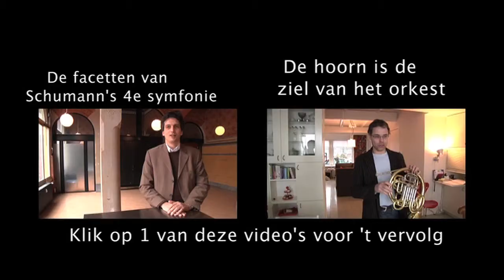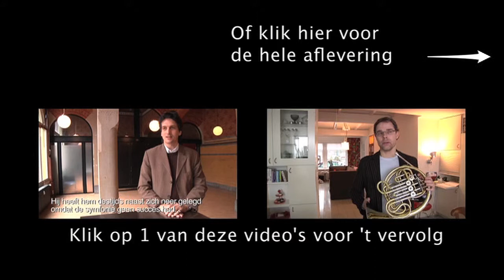Robert Schumann vocht zijn hele leven tegen de stemmen in zijn hoofd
bekijk de hele film over de voorbereiding op de uitvoering op

Robert Schumann kreeg tegen het eind van zijn leven, last van oorsuizingen. Aanvankelijk dacht hij dat het engelen waren, later bleken het demonen te zijn.

werk: Schumann  Symfonie nr. 4  Door: Het Nederlands Philharmonisch Orkest

Fragment uit aflevering 28 Schumann(Duur 7 min)